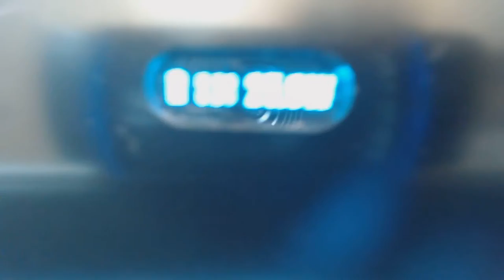Wet Dreams Challenge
WARNINGS
THE PRODUCTS HERE MAY CONTAIN NICOTINE, NICOTINE IS AN ADDICTIVE CHEMICAL.

If you enjoyed this video please like and subscribe to my channel and don't forget to hit the bell so you will be notified when I release a video or go live also please leave a comment and please share.